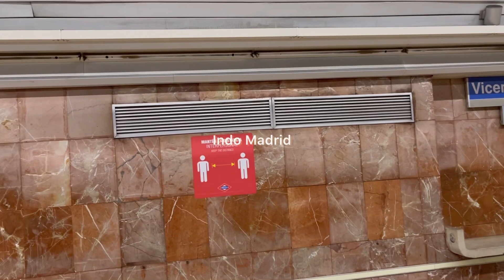Metro Madrid Line 6 - Circular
Subway Metro Madrid